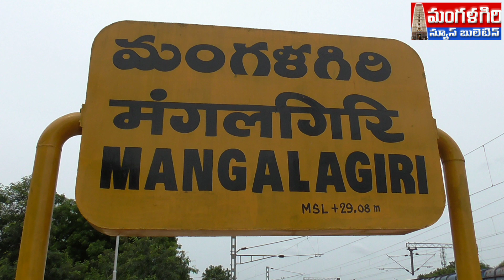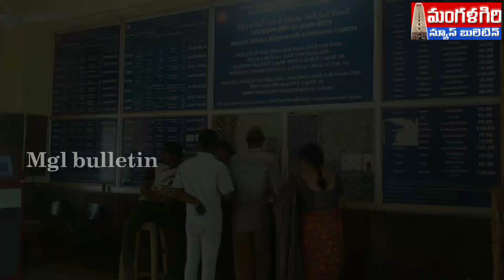రైల్వే స్టేషన్ కు మహర్దశ#అమృత్ భారత్ మంగళగిరి amaravathi mangalagiri #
railway station development amrutha bharat#mangalagiri amaravathi #...